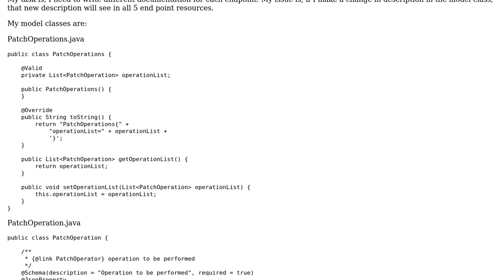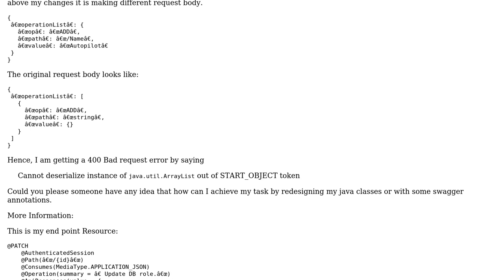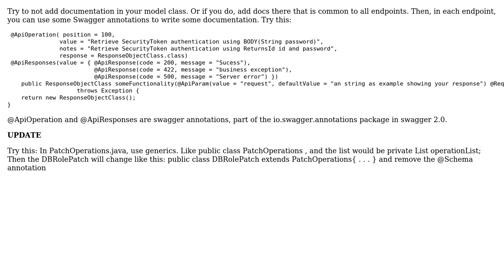Is there any way to write different documentation through swagger annotation for model class...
Is there any way to write different documentation through swagger annotation for model class which used by different end point resources?

With thanks & praise to God, and with thanks to the many people who have made this project possible! You are responsible for your own actions.